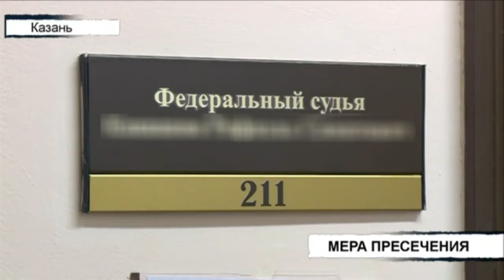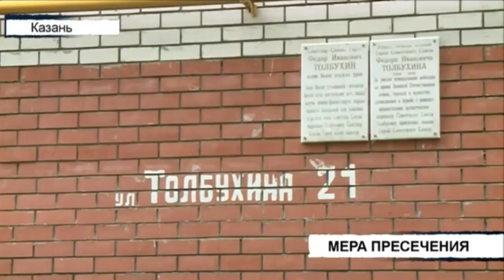Вызов 112 - 30/05/18 ТНВ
Координаты:
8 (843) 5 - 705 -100